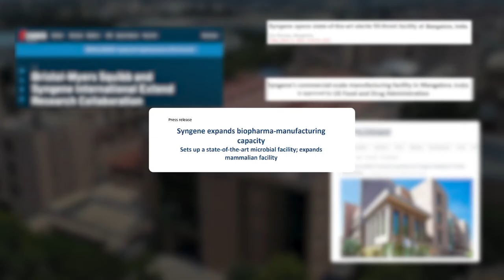Syngene: Your partner in building a healthier world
With a 30-year history in biologics and pharmaceutical services, CRDMO Syngene is now primed to offer integrated drug discovery and development services across modalities. Discover why we are the preferred partner to more than 450 companies around the globe for drug substances, drug products, clinical development, and commercial manufacturing.